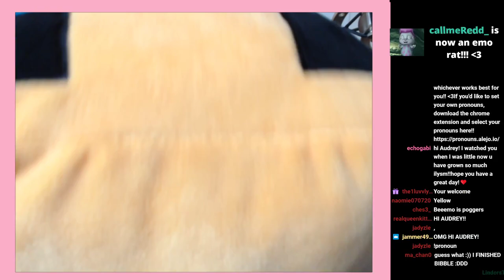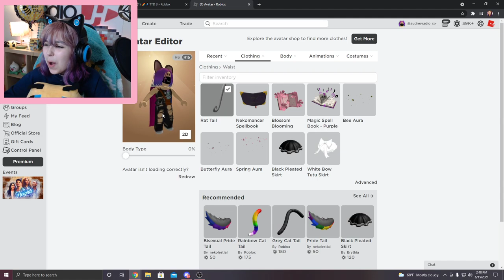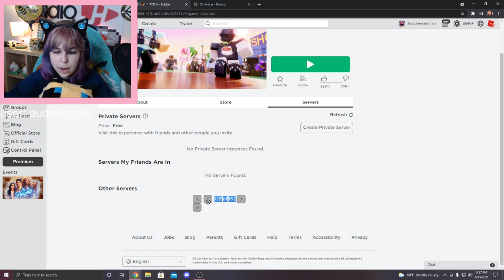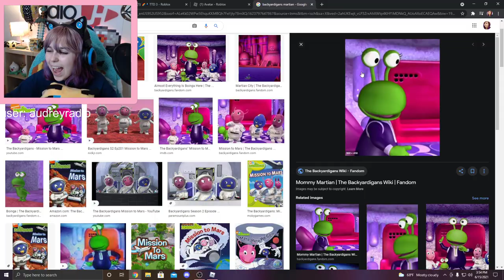Playing Roblox Games CELEBRATING PRIDE MONTH!!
This video was recorded live from my TWITCH channel on 6/15/21.

TikTok! audreyradio

Channel ART BY: RadioJH Audrey